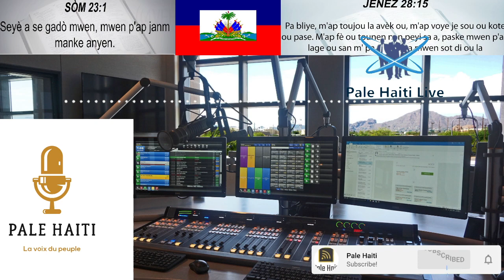FLASH! GANG TILAPLI DEDOUBLE, GWO DEGA AYITI